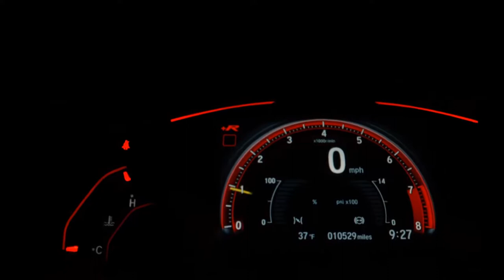NISSAN KICKS - 2018 - Santo André/SP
*Veículo com   ÓTIMA   QUALIDADE E PROCEDÊNCIA!
*Veículo vendido com   GARANTIA!
*FINANCIAMOS em até 60 MESES (sujeito a condições e aprovação)

*APROVAÇÃO imediata LIGUE AGORA!

* Menores TAXAS do mercado
*A melhor avaliação do seu carro na troca avaliação JUSTA!
* Estamos localizados no AUTOSHOPING  GLOBAL em Santo André SP

TODOS OS DIA INCLUSIVE FINAIS DE SEMANA E FERIADOS DAS 10:00 AS 18:00

*A loja Garage Cars se reserva ao direito de corrigir qualquer erro no anúncio.
*Condições sujeitas a alteração sem prévio aviso

Veículo: NISSAN / KICKS 1.6 16V FLEXSTART SL
Ano: 2017/2018
Combustível: FLEX
Portas: 4 PORTAS
Câmbio: Automático
Cor: GRAFITE
KM: 48.000

✅ Air Bag
✅ Alarme
✅ Ar Quente
✅ Capota Marítima
✅ Desembaçador Traseiro
✅ Direção Hidráulica
✅ Encosto de Cabeça Traseiro
✅ Freio ABS
✅ GPS
✅ Retrovisores Elétricos
✅ Travas Elétricas
✅ Vidros Elétricos
✅ Volante com Regulagem de Altura
✅ Kit Multimídia
✅ Trio Elétrico
✅ Piloto Automático
✅ Farol de Neblina
✅ Entrada USB
✅ Bluetooth
✅ Porta Copos
✅ Direção Elétrica
✅ Ar Digital
✅ Sistema ISOFIX
✅ Start-Stop
✅ Console Central
✅ Assist. de Estacionamento (Park Assist)
✅ Rádio USB
✅ Sistema Keyless
✅ Som Original